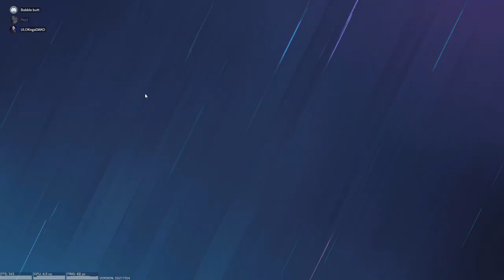PERFECT NIGHT WITH THE PRO BINUANG TEAM